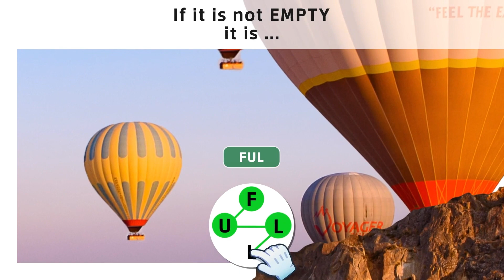WT_missingword_airballoons_parrallax_16x9_20s_31.07.23_EN.mp4